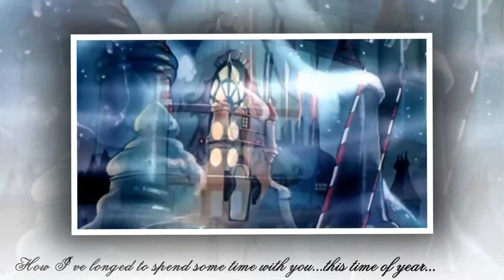Christmas Is Here-RM2016© by Jerry Hull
Merry Christmas everybody .everyone. EVERYWHERE! Christmas Is Here remastered and enhanced version with holiday cheer! Please check out this song and others as well and connect with Jerry Hull from these links:

HEAVEN HELP ME-CD